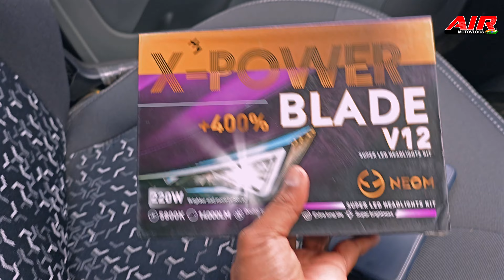Instal"LED"on tata tatatiago aka, Blue Bird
Hi ! I am a self funded Youtuber focussing on making creative, informative videos and vlogs. In this vlog I show you - the new LED lights that I installed on my Tata Tiago XT(O) 2022

INSTAGRAM ID-s : airmotovlogs & _memory_grapher

© As I Ride (AIR) | AIRmotovlogs INDIA | Life is Cinematic